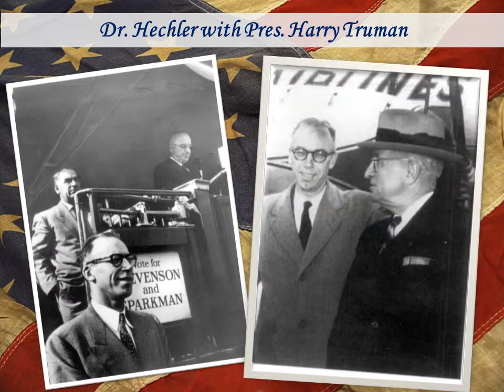Hechler Career Highlights